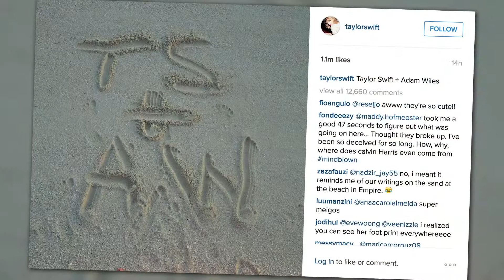Taylor Swift Shares Bikini Shots on Romantic Vacay With Calvin Harris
Taylor Swift shares some bikini shots with her boyfriend, Calvin Harris.